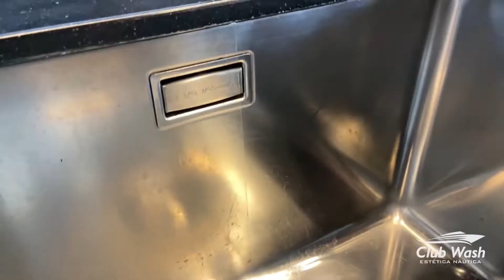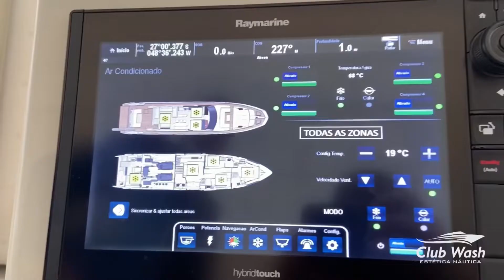Curso de Detalhamento Náutico do Brasil. Higienização de grandes embarcações. Baln. Camboriú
Já dizia o ditado: "Quem chega primeiro, bebe água limpa" e foi assim que lançamos nosso primeiro curso náutico em 2020 que foi um sucesso. E agora lançamos o 2º Curso de detalhamento interno completo de grandes embarcações. Acesse